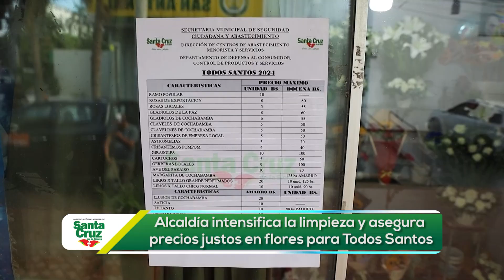Alcaldía intensifica la limpieza y asegura precio justo en flores para Todos Santos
En vísperas del Día de los Fieles Difuntos, la Alcaldía de Santa Cruz de la Sierra realiza tareas de limpieza y fumigación en los 26 cementerios municipales para brindar espacios dignos y seguros a los familiares que honrarán a sus seres queridos.